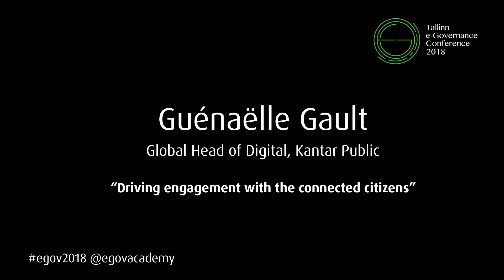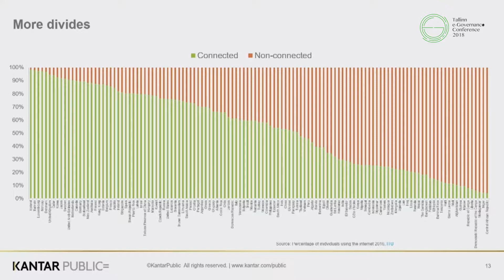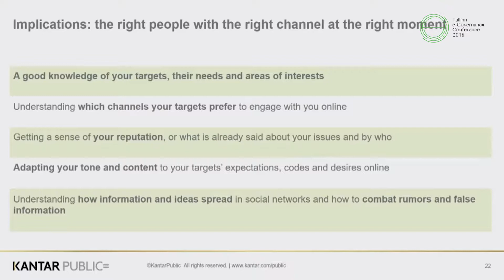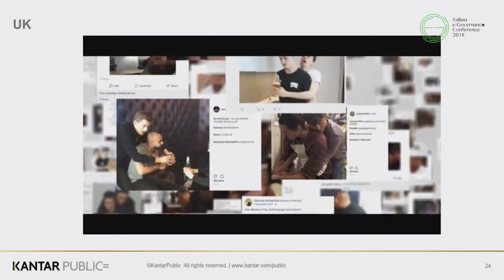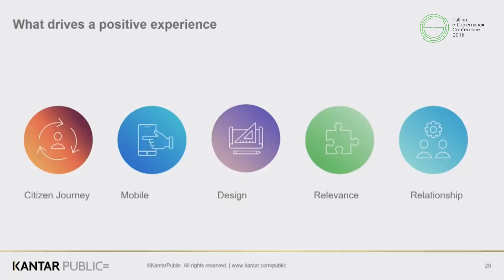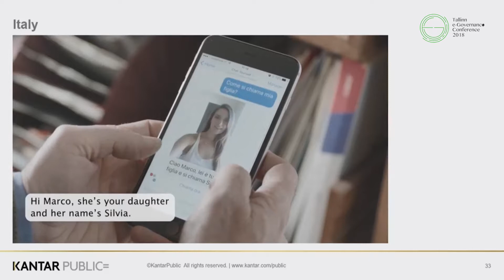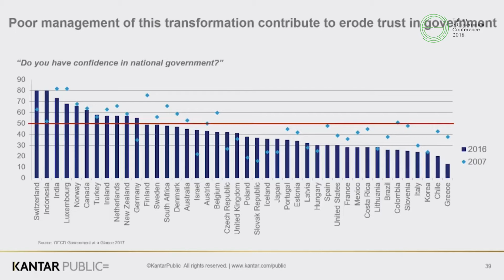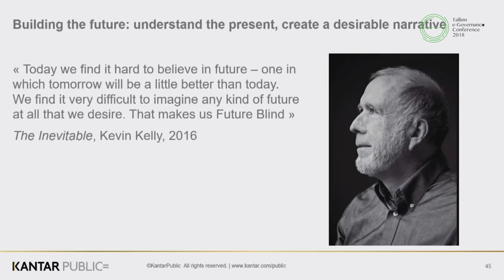e-Gov 2018: “Driving engagement with the connected citizens”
Guénaëlle Gault - Global Head of Digital, Kantar Public